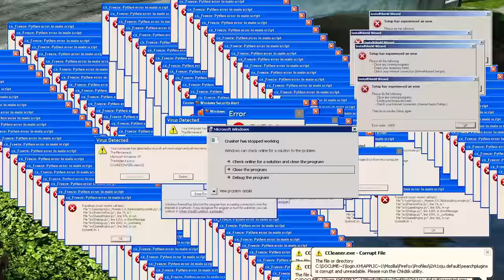In GTA 5.. I found an ABANDONED monster truck BUT it's... (OH MY!)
(GTA 5 Mods) I found an abandoned monster truck in GTA 5 but it's... well, it's not what I was quite expecting!

In today's GTA 5 PC Mods video, I am on my way to a call in my tow truck when I encounter a school bus out of control which sends me into a ditch! Thank goodness Bob is around to help! After I recover my truck, I make my way over to the beach where a lady tells me she's lost her MONSTER truck! WHAAAAT?! I go out to find it and run into Big Valley Towing... oh this can't end well! Watch what happened next in this GTA5 mods video!

🖥️ Gaming PC
MB: Gigabyte Z270X Gaming 7 AORUS
CPU: Intel Core i7-7700K
GPU: ASUS GeForce GTX 1080 Ti OC ROG STRIX
RAM: HyperX Fury RGB 64GB DDR4
SSD: 960GB HyperX Fury RGB

🕹️ Essential Equipment:
Capture Card: Elgato 4K60 Pro MK.2 PCIe
Microphone: Audio Technica AT4053b
Camera: Sony ZV-1
Headphones: HyperX Cloud Alpha S
Mouse: HyperX Pulsefire Surge RGB
Keyboard: HyperX Alloy Core RGB
Mousepad: HyperX Fury Ultra

If this video gets 3,000 likes, I'll do another GTA 5 abandoned car video! And let me know if you have ideas for other GTA 5 funny moments videos!